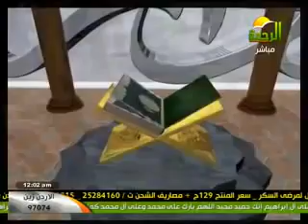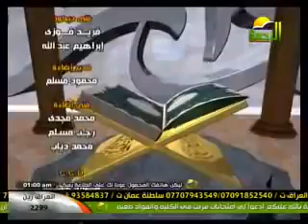اقرا وارتق للشيخ أشرف عامر 14 11 2012 2